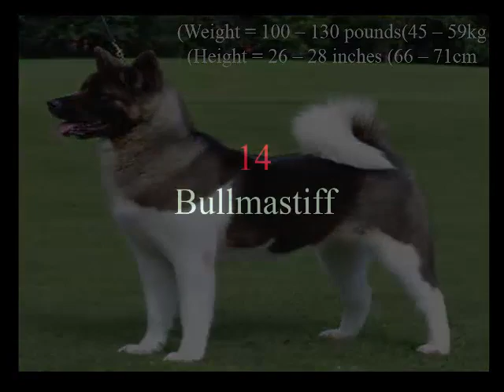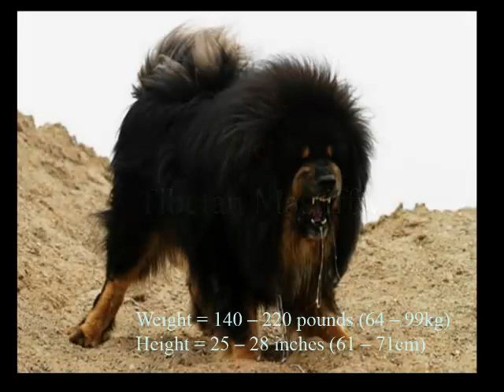Dünyada Top 15 iyi ve büyük bekçi köpekleri